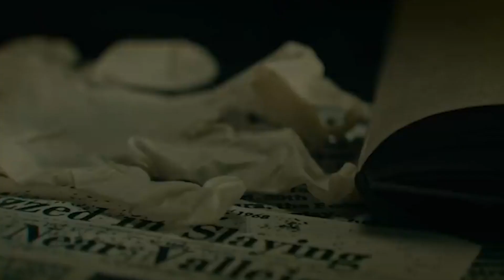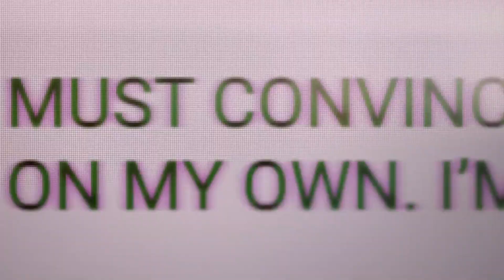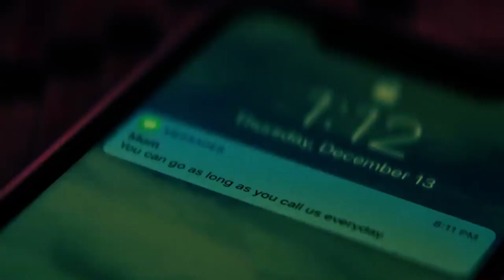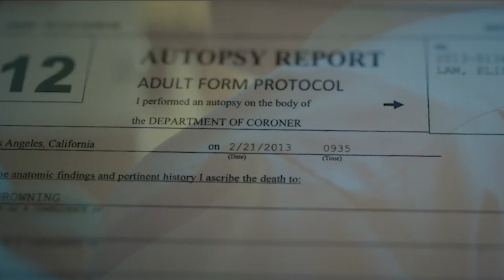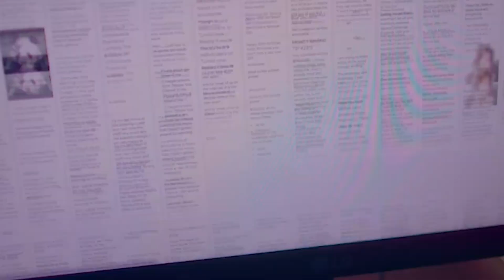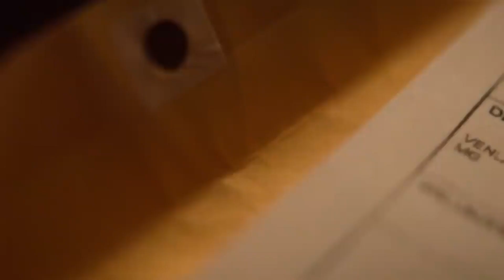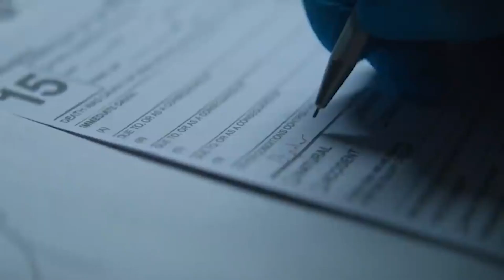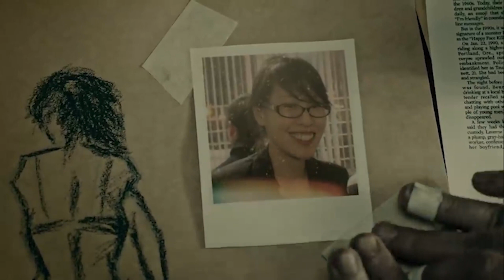The Most Disturbing Cold Case Story EVER Told #3 | Rotting Body Discovered | True Crime Documentary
In this video, we're taking a look at the unsolved case of Elisa Lam, a Chinese woman whose bo*y was found in a Los Angeles hotel room in California in 2014. Although the case has garnered a lot of attention, police have yet to make any arrests in connection with her dea*h. In this documentary, we explore the case and ask questions that still remain unanswered. Are you curious about Elisa Lam's story? Watch this documentary to find out more!

In this video, we're taking a look at some of the more mind-blowing cold cases that were solved with insane twists. From a mu*der that was solved using a genealogy website to a case that was solved with the help of a psychic, these cases will leave you speechless.

If you're a fan of true crime documentaries or cold cases, then you'll love this video! We take a look at some of the most shocking and jaw-dropping cases that were solved using unconventional methods. From twisted murders to intricate conspiracies, this video will keep you entertained all night long!